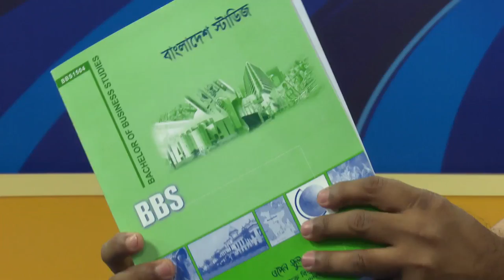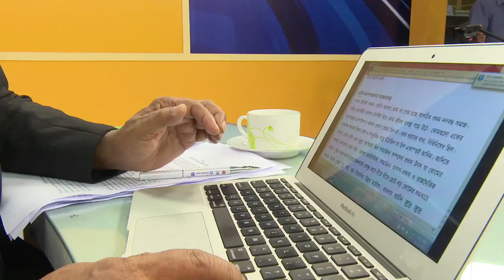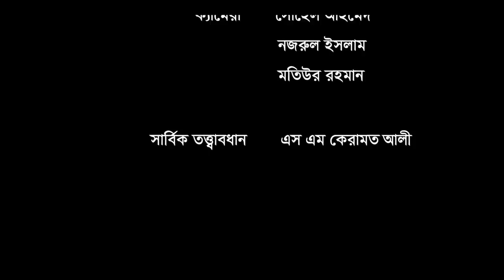আধুনিক যুগে বাঙলাঃ রেনেসাঁস ও কৃষক বিদ্রোহ-Open School-BBS-Bangladesh Studies-